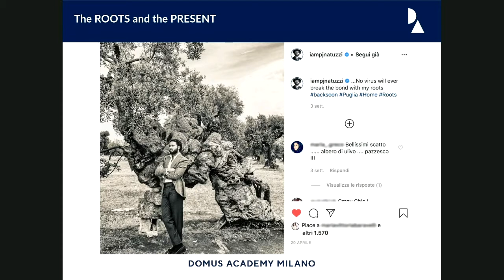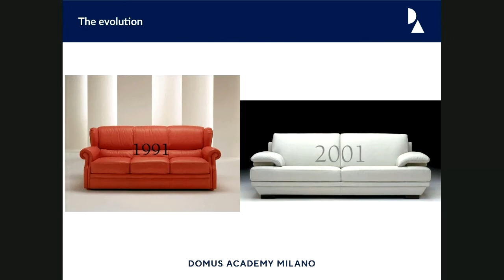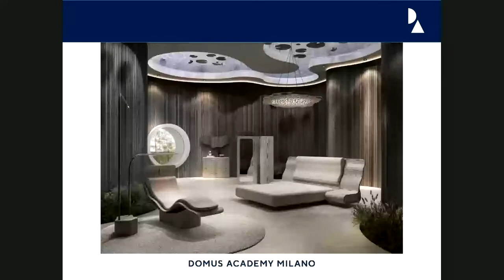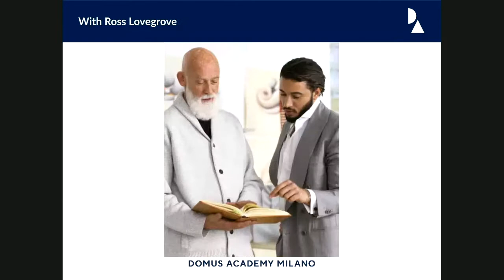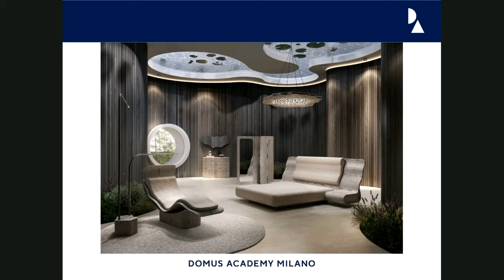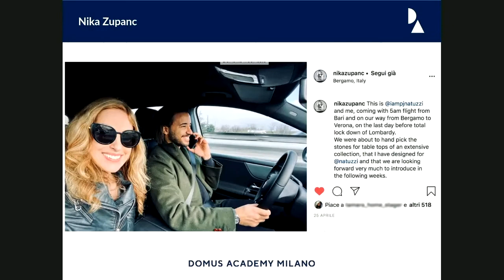Supernovas, Stories of Success | Pasquale Junior Natuzzi interviewed by Caterina Lunghi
Domus Academy presents Supernovas – Stories of success, an inspirational series of talks whose first appointment was with Paquale Junior Natuzzi, Stylist and Creative Director and  Chief Creative & Marketing Officer at Natuzzi, interviewed by Caterina Lunghi.